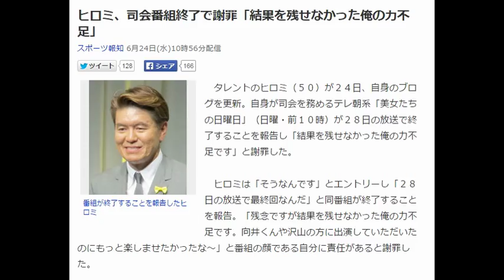ヒロミ、司会番組終了で謝罪「結果を残せなかった俺の力不足」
番組が終了することを報告したヒロミ
　タレントのヒロミ（５０）が２４日、自身のブログを更新。自身が司会を務めるテレ朝系「美女たちの日曜日」（日曜・前１０時）が２８日の放送で終了することを報告し「結果を残せなかった俺の力不足です」と謝罪した。

　ヒロミは「そうなんです」とエントリーし「２８日の放送で最終回なんだ」と同番組が終了することを報告。「残念ですが結果を残せなかった俺の力不足です。向井くんや沢山の方に出演していただいたのにもっと楽しませたかったな～」と番組の顔である自分に責任があると謝罪した。

　「スタッフは寝る間もなく毎週頑張っていたのに申し訳ない」と番組を裏から支えてくれたスタッフの労をねぎらうと、「２８日の放送も面白いよ　見てね」と最終回へ意気込んだ。

　同番組は４月から放送がスタート。しかし、裏番組のＴＢＳ系のニュースバラエティ番組「サンデージャポン」（日曜・前１０時）、フジ系「ワイドナショー」（日曜・前１０時）の牙城を崩せず、最近は視聴率が１～２％台と低迷。わずか３か月で番組が終了することとなった。